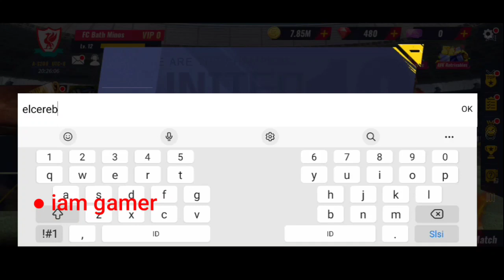Football Master 2 Gift Code 2022 | Football Master 2 Redeem Code 100 Ruby